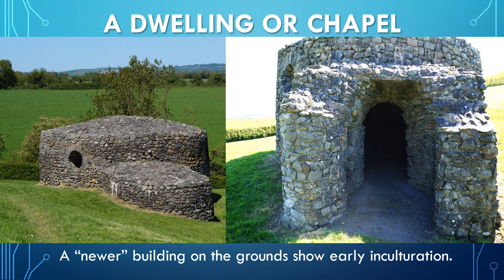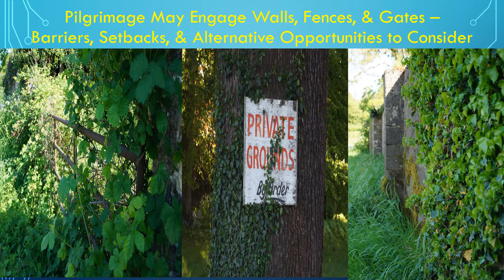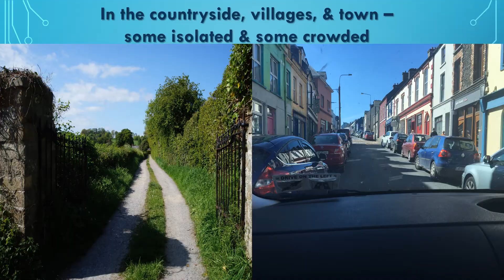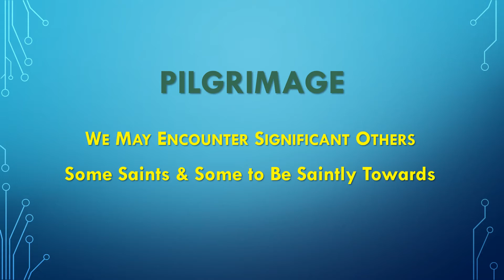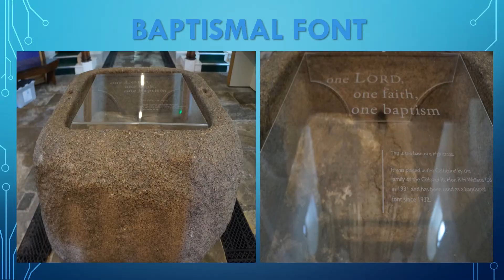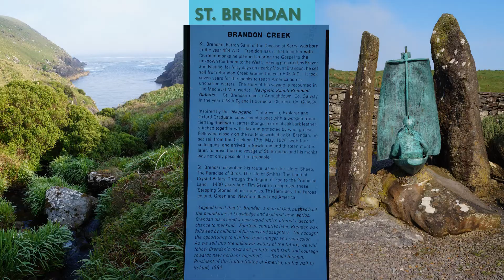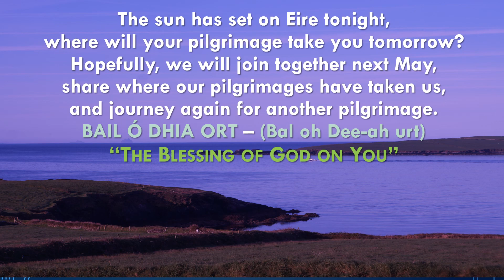Virtual Pilgrimage of Eire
This is a virtual Christian spiritual pilgrimage of Ireland (both in the North & Republic). I took all the photo while on a pilgrimage in 2018. This presentation was created for a class on Formation & Pilgrimage under Dr. Doug Hardy, for my DMin in Spiritual Formation & Discipleship at Nazarene Theological Seminary. I had to trim it down to format and download online; however, the content remained the same.
Pilgrimage is a valuable aspect in and symbol of the whole nature of spiritual formation. I welcome your thoughts and questions about the presentation and Christian spiritual formation in general.